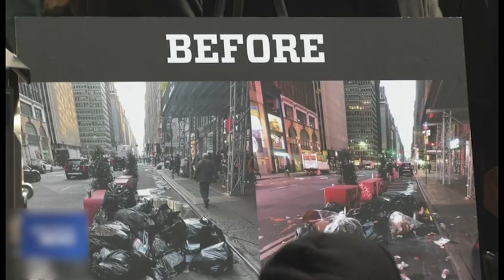gorod novosti 2023 06 30